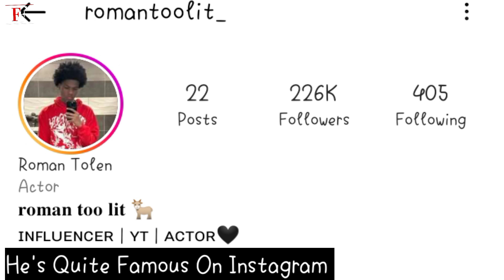FunnyMike VS Roman To lit (Kinigra Deon) Lifestyle | Biography | Net worth | Hobbies | Profession.